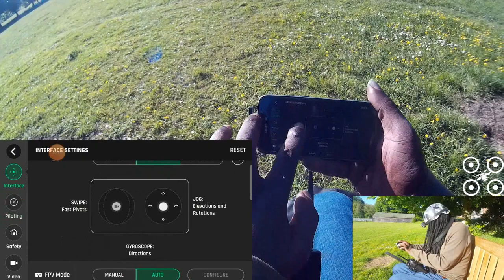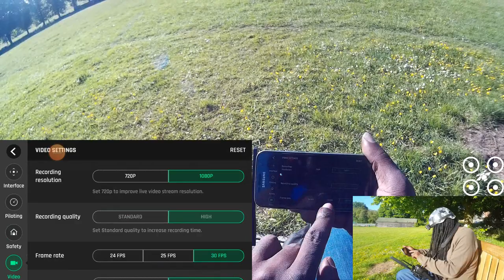Parrot Bebop Drone Mods and Maiden Flight part 1 of 3 2020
▬▬▬▬▬▬▬▬▬▬▬ஜ۩۞۩ஜ▬▬▬▬▬▬▬▬▬▬▬▬▬

BITCHUTE REFERAL LINK SEE BANNED YOUTUBE CONTENT HERE

PC Specs,

16gb crucial ddr3 ram
Asrock fatality pro Z77 MB
256gb Goldfir ssd

SUBSCRIBESTAR